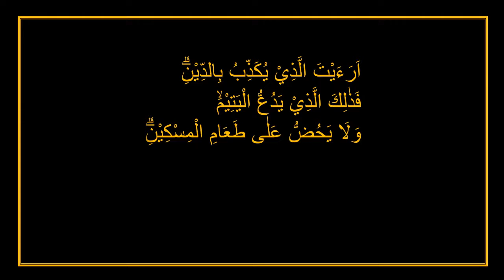Pemberian Santunan Anak Yatim